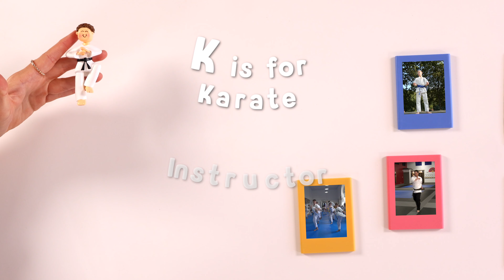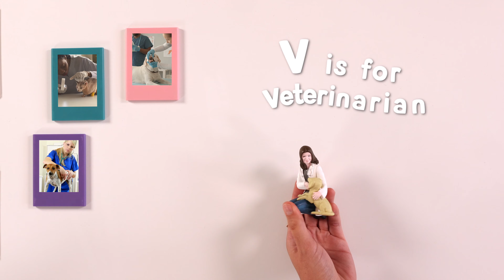Bodie ABC's Occupations